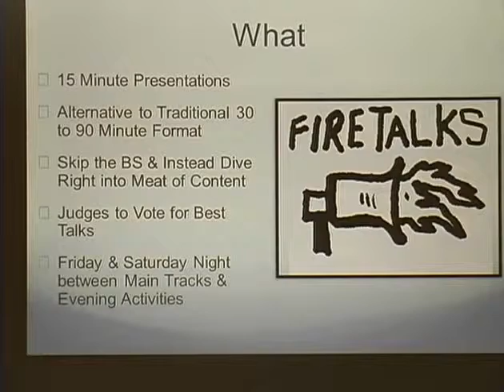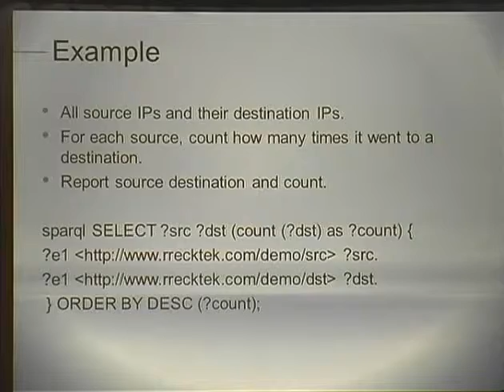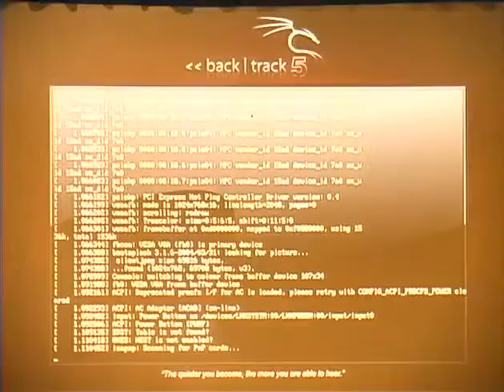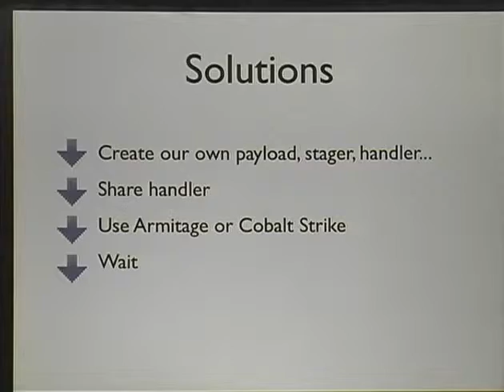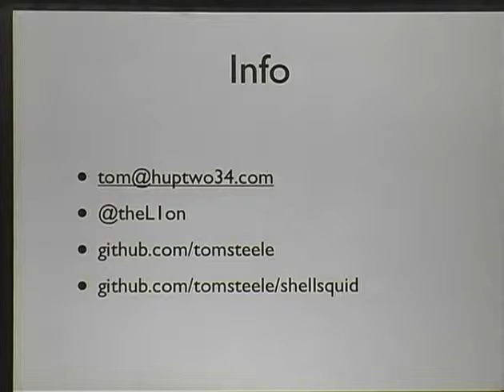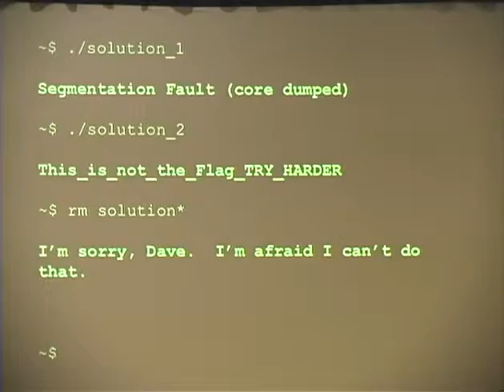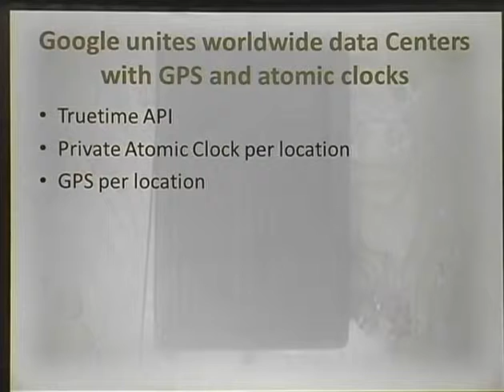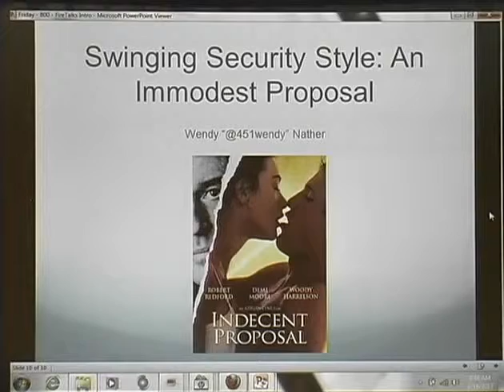Shmoocon 2013 Fire Talks